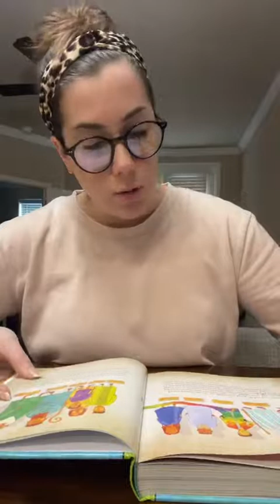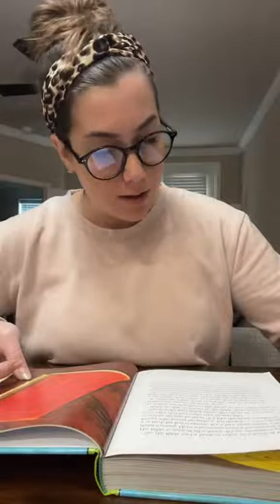Eating Soup Dumplings Goes Viral on TikTok